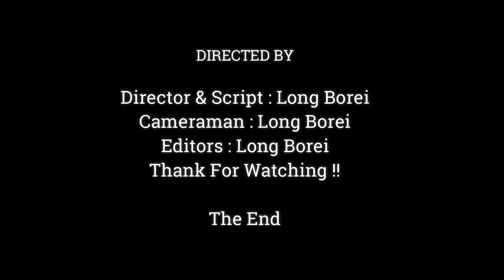HA..HA..BABY ANYA READY TO FLY NOW, CUTE ACTION BABY MONKEY,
Dear all Value Visitor, This Videos We Want To Show You About ,HA..HA..BABY ANYA READY TO FLY NOW, CUTE ACTION BABY MONKEY,